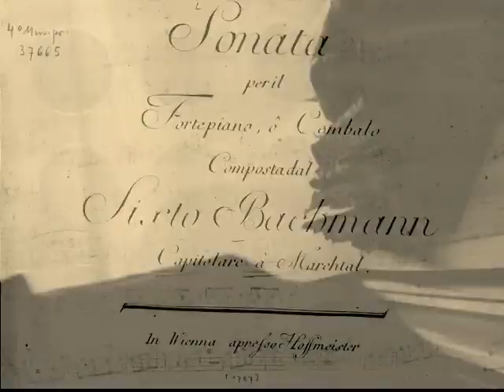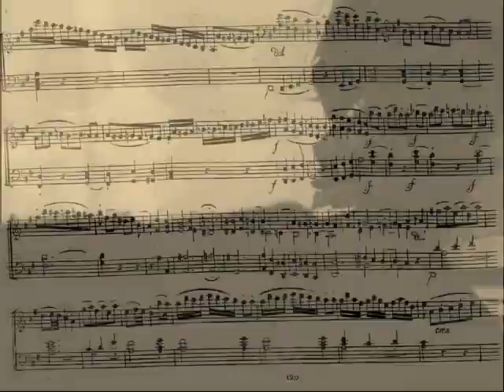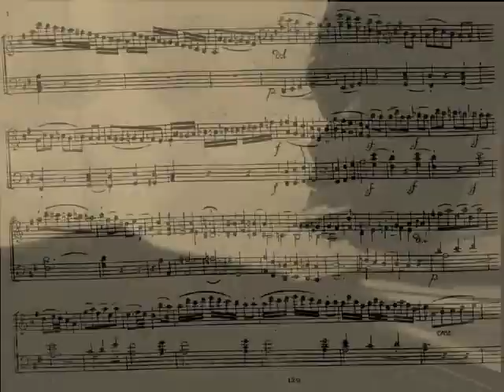Sixtus Bachmann - Sonata D-dur, I. Allegretto [1787]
Bachmann Sixtus (Joseph Sigmund Eugen) /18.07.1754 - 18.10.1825/
Sonata per il Fortepiano, ô Cembalo in D-Dur
Vienna: Hoffmeister, Plate 120 [1787]